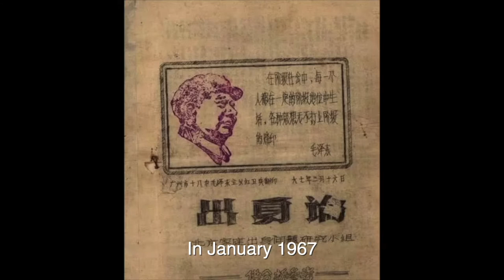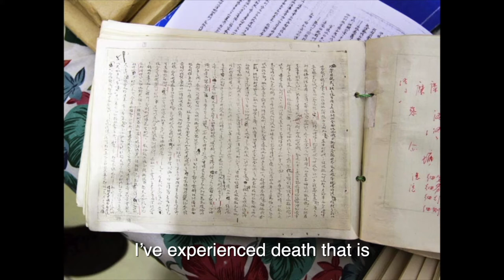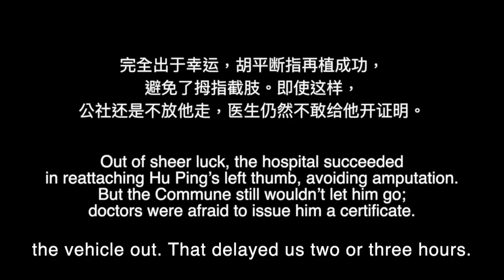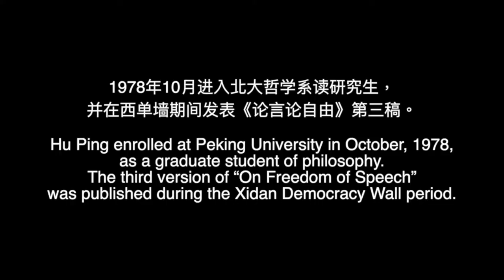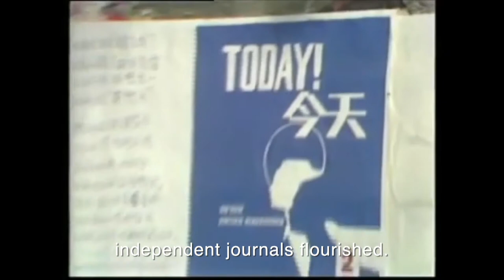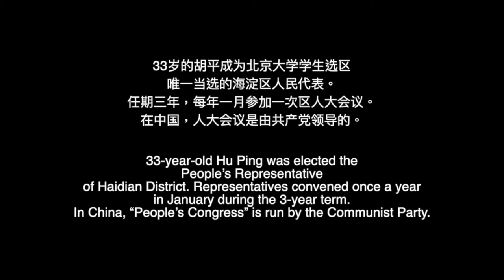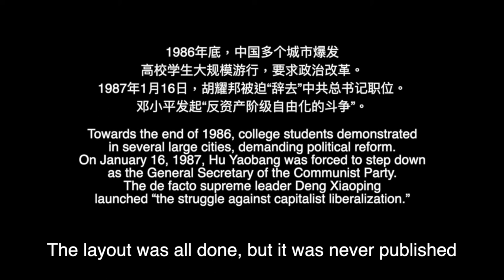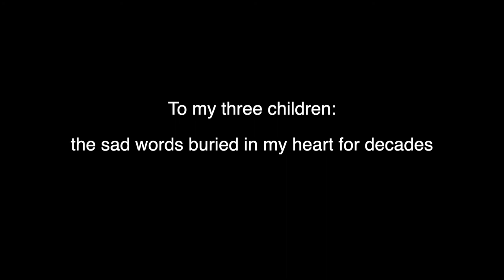Hu Ping Interview: On Freedom of Speech, China Change Interviews #6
This interview of Hu Ping discusses the writing of "On Freedom of Speech," a pamphlet he began writing in 1975 after returning from the countryside as a sent-down youth, and the 1980 student elections at Peking University that happened at a time when China was making yet another sharp and tremulous turn in history.